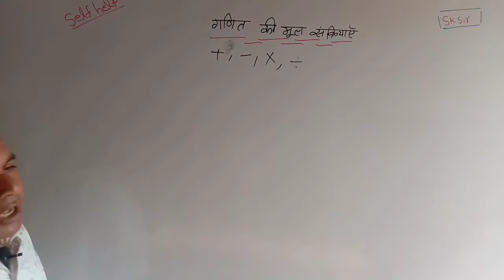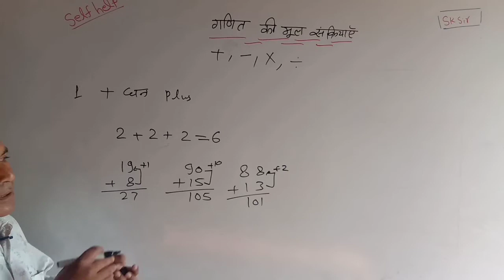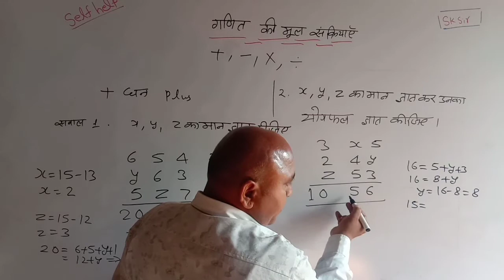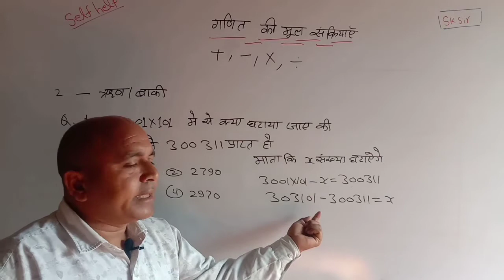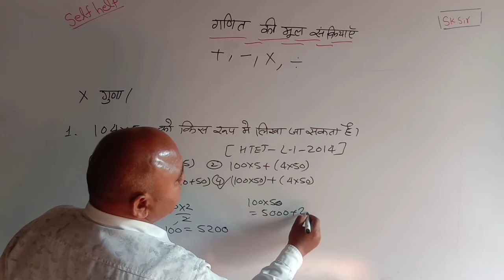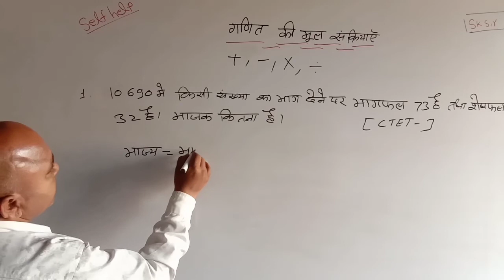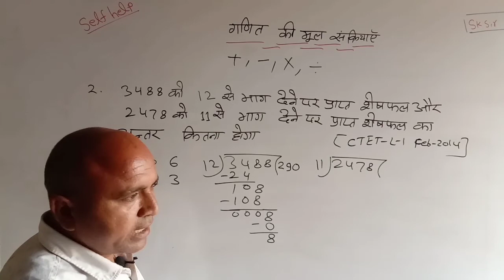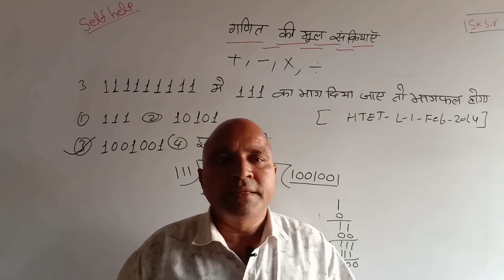SELF HELP||REET LEVEL1||MATHS SPECIAL||गणित की मूल संक्रिया||MATHEMATICAL OPERATION||PART 6 ||SK SIR